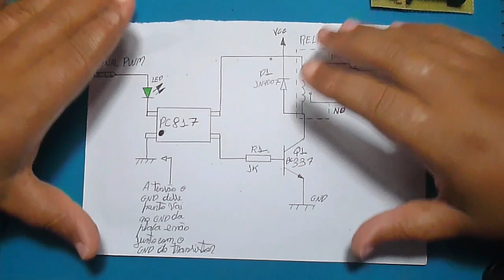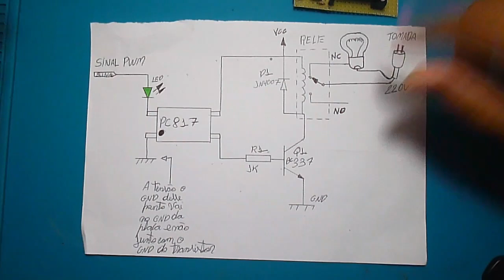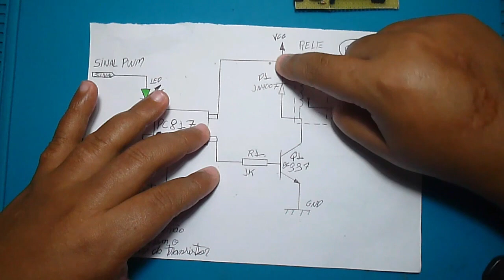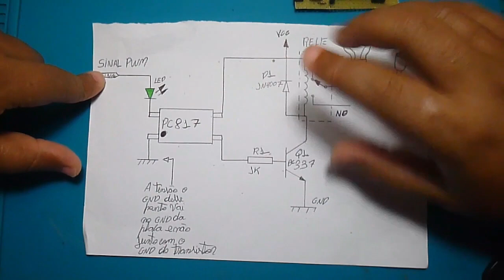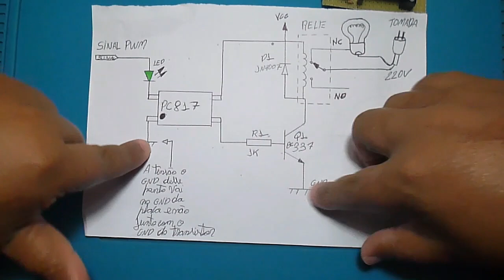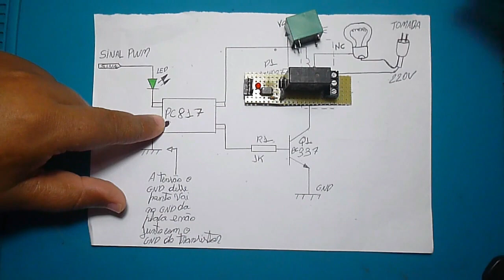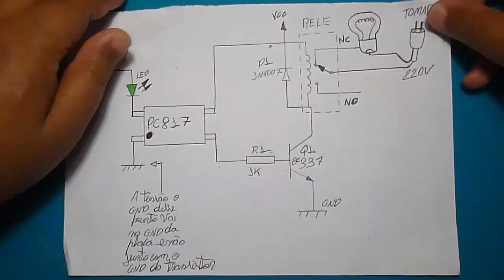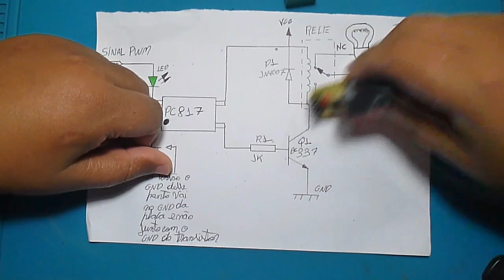modulo rele caseiro